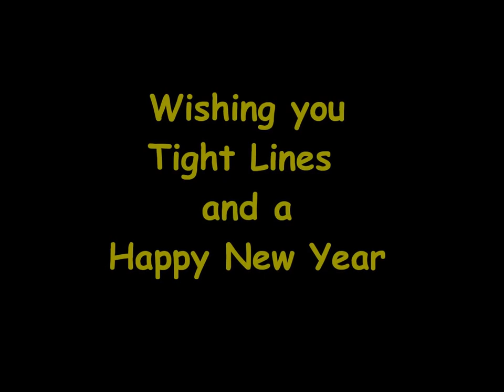2013 Christmas at Rainbow Falls Mountain Trout